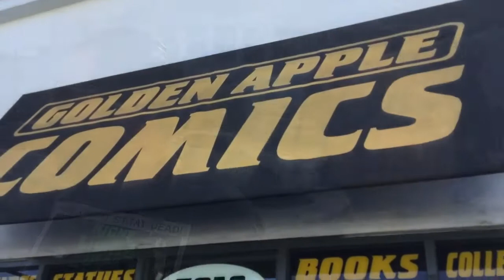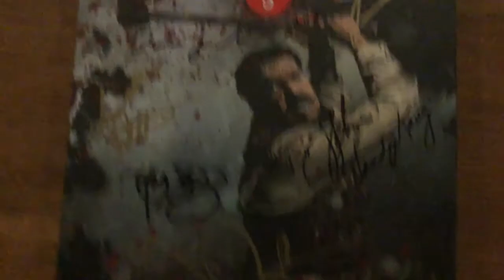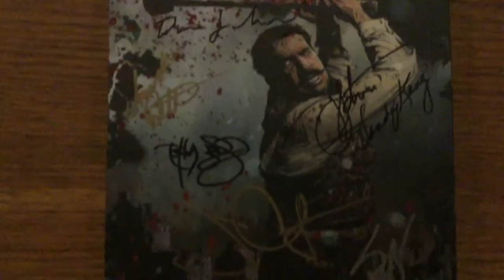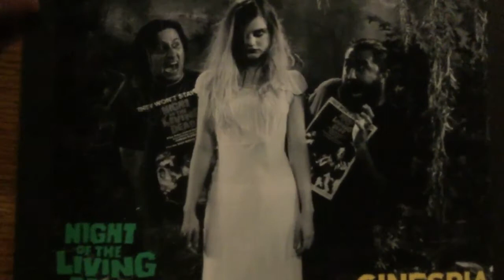John Carpenter Signing+Night of the Living Dead 4K Screening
What's up everyone, welcome back for another video, my friends and I went to check out the John Carpenter signing at Golden Apple Comics for Tales for a Halloween Night Vol. 3 and then afterwards went to check out the Hollywood Forever Cemetery 4K Restoration screening of George Romero's Night of the Living Dead, feel free to like, comment and subscribe and as always, enjoy!